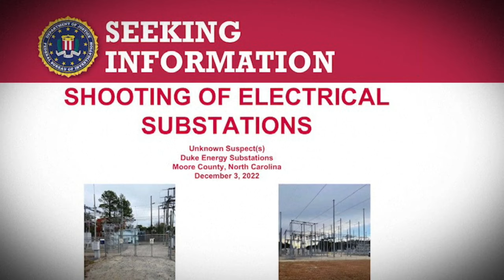$75K reward offered in NC power grid attacks that caused major blackout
A $75,000 reward is being offered in the search for the gun-wielding suspects who attacked vital infrastructure equipment over the weekend and caused a massive electrical blackout in a North Carolina county.

North Carolina Gov. Roy Cooper announced the reward Wednesday afternoon, saying, such attacks "will not be tolerated."